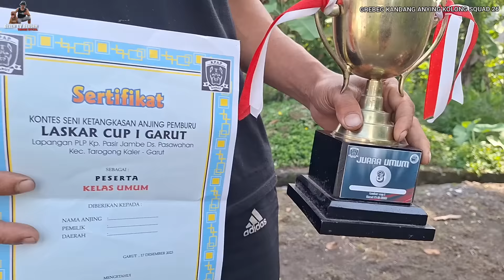ANJING JUARA 3 KONTES TIM DUG0NG ANYING KOLONG SQUAD ‼️ SAINGAN BERAT SI BENZO ‼️